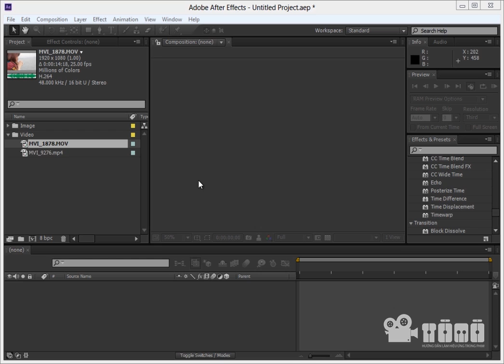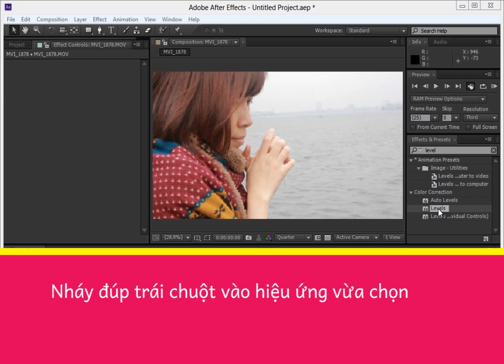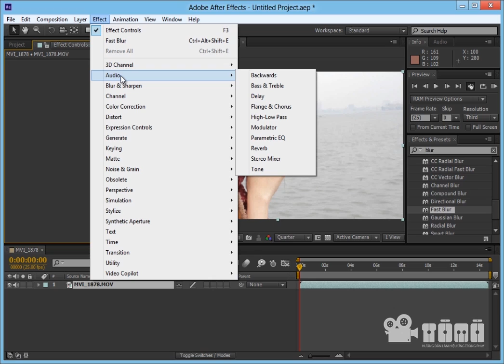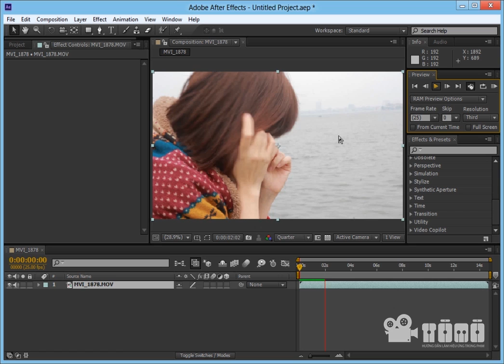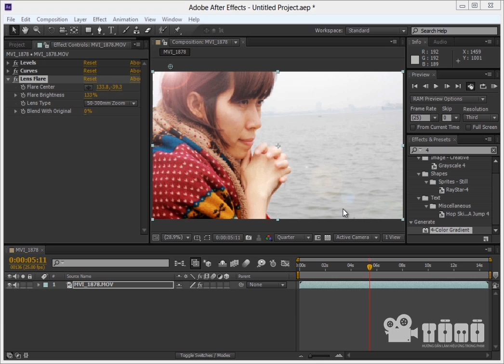[hướng dẫn] Basic 02: Hiệu ứng trong After Effect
Đăng ký sớm giảm 10% học phí nhé!

Bài tập căn bản dành cho các bạn mới bắt đầu học after effect.
trong bài này đề cập đến các vấn đề sau:
- Gắn hiệu ứng vào 1 footage
- Tìm hiệu ứng trong cửa sổ Effect & Preset
- Một số hiệu ứng cơ bản

Hi vọng với thông qua bài tập này các bạn sẽ sẵn sàng để học hỏi thêm những kỹ thuật cao hơn của After Effect